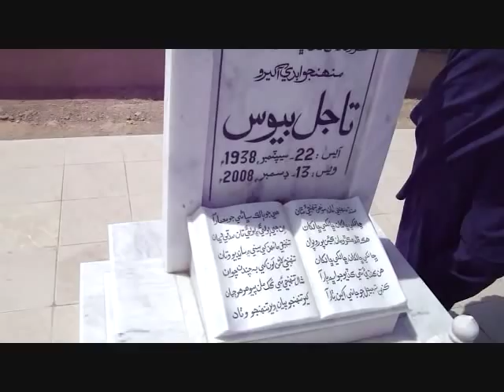Mausoleum of Tajal Bewas, Chaukundi, Karachi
Tajal Bewas (Taj Muhammad Soomro), Sindhi and Urdu poet, short-story writer, novelist, teacher and government official was born in 1938 and died in 2008. He was buried in historical graveyard of Chaukundi, karachi.